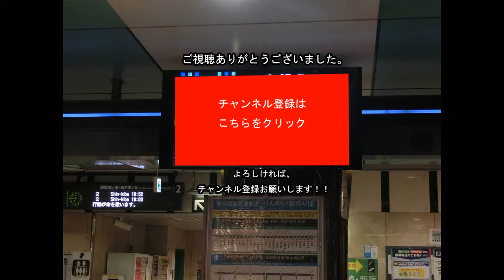埼京線205系ハエ28編成 大井町駅発車 2016/03/27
埼京線、唯一の２０５系となったハエ２８編成のりんかい線大井町駅発車シーンです。

大井町駅１８時３７分発大崎行き